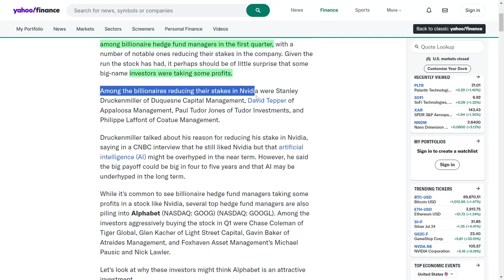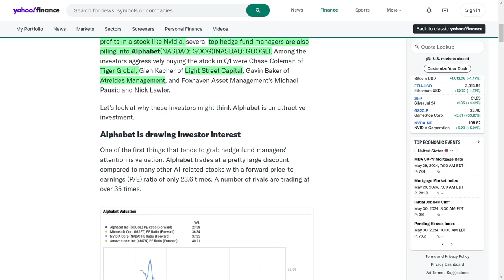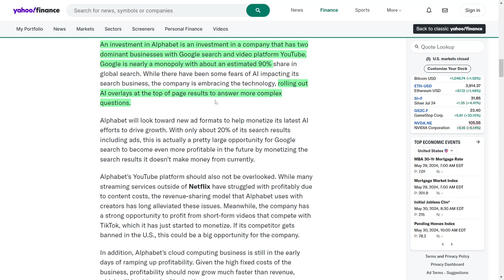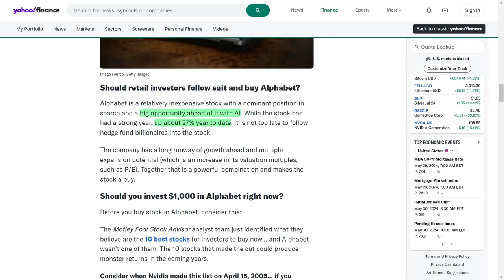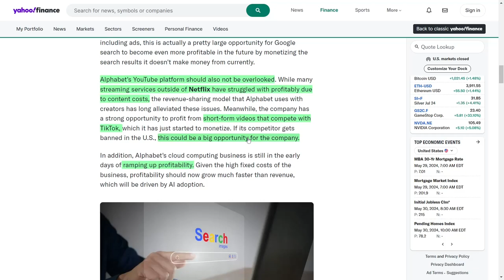Billionaires Dump NVDA Stock for This Surprising Stock Investment! Find Out Why!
We have some exciting developments in the world of hedge funds and high-profile stock moves! In the first quarter, we saw a significant trend among billionaire hedge fund managers: taking profits from the chip giant Nvidia (NASDAQ: NVDA). That’s right, several notable investors have decided to reduce their stakes in this tech powerhouse.

Among those trimming their positions in Nvidia are heavyweights like Stanley Druckenmiller of Duquesne Capital Management, David Tepper of Appaloosa Management, Paul Tudor Jones of Tudor Investments, and Philippe Laffont of Coatue Management. Stanley Druckenmiller, in a recent CNBC interview, shared that while he remains bullish on Nvidia, he feels that artificial intelligence might be somewhat overhyped in the short term. However, he predicts a substantial payoff in the next four to five years, suggesting that AI could indeed be underhyped in the long run.

Now, let’s shift our focus to Alphabet (NASDAQ: GOOG) (NASDAQ: GOOGL). While some are cashing out of Nvidia, several top-tier hedge fund managers are aggressively buying into Alphabet. Investors like Chase Coleman of Tiger Global, Glen Kacher of Light Street Capital, Gavin Baker of Atreides Management, and Michael Pausic and Nick Lawler of Foxhaven Asset Management are all making significant moves into Alphabet stock.

What makes Alphabet so attractive? Valuation is a major factor. Alphabet is currently trading at a forward price-to-earnings (P/E) ratio of 23.6 times, which is notably lower than many other AI-related stocks, which often trade above 35 times. Historically, before the pandemic, Alphabet traded above a 30 times P/E ratio, indicating that the stock has considerable room to appreciate.

But it’s not just about valuation. Alphabet’s dominance in search and video is unparalleled. Google commands nearly a 90% share of global search, and despite concerns about AI’s impact on search, the company is leveraging AI to enhance its services. They are introducing AI overlays to answer more complex queries, and there’s a huge potential for new ad formats to drive future growth. With only about 20% of search results currently monetized through ads, there’s significant room for increased profitability.

YouTube, Alphabet’s other powerhouse, shouldn’t be overlooked either. Unlike many streaming services that struggle with profitability, YouTube’s revenue-sharing model with content creators has been highly effective. Additionally, YouTube is starting to monetize short-form videos, positioning itself as a strong competitor to TikTok. If TikTok faces a ban in the U.S., YouTube stands to gain immensely.

Alphabet’s cloud computing business also holds great promise. As AI adoption accelerates, the profitability of Alphabet’s cloud services is expected to grow rapidly, driven by high fixed costs that amplify gains as revenue increases.

So, should retail investors consider following these hedge fund billionaires into Alphabet? Absolutely. Alphabet presents a compelling investment opportunity with its dominant market position, robust growth potential, and relatively attractive valuation. Despite its strong performance this year, up about 27%, there’s still plenty of upside ahead. Combining growth prospects with the potential for multiple expansion makes Alphabet a strong buy.